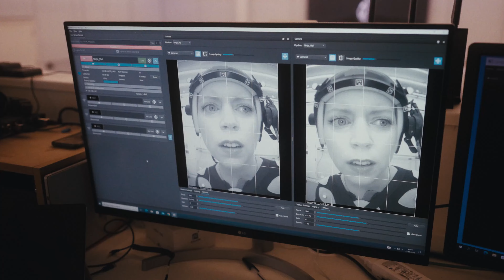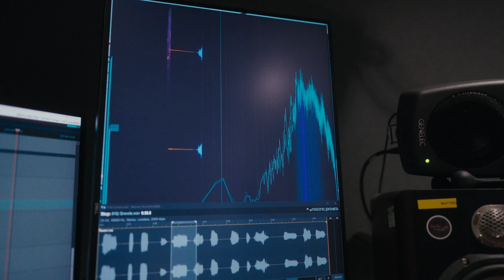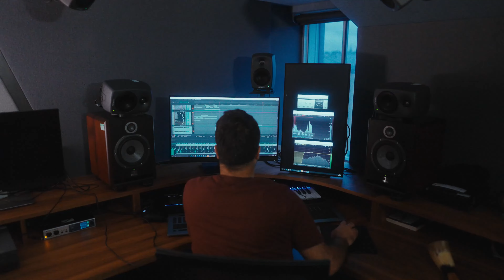Hellblade 2: Senua's Saga - Game Overview | Xbox Dev Direct 2024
Watch Ninja Theory reveals more about Celtic warrior Senua's quest for revenge against her Viking enemies. The action adventure game will be released on May 21 for Xbox, Xbox Game Pass and PC.